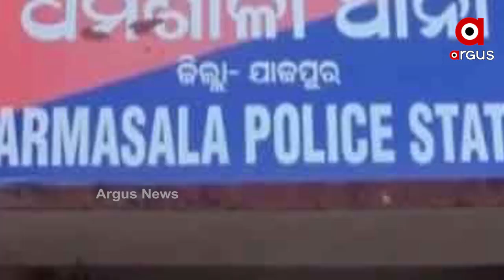ମାମୁଁ-ଭଣଜା ଘାଇର ଟେରରିଷ୍ଟ କିଏ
ବିସ୍ଫୋରଣରେ ବନ୍ଧ ଉଡାଇ କିଏ କରିଛି ଦେଶଦ୍ରୋହ ? 7 ମାସ ପରେ ବି କାହିଁକି ଯାଜପୁର ପୋଲିସ କରୁନି ଖିୁଲାସା. କିଏ ଘଣ୍ଟ ଘୋଡାଉଛି ଅପରାଧୀଙ୍କୁ... ସନ୍ଦେହ ଘେରରେ ବିଜେଡି ବିଧାୟକ ପ୍ରଣବ ବଳବନ୍ତ ରାୟ ...